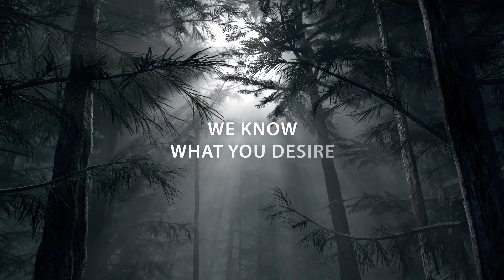The New Laptop Of Tomorrow Teaser H-4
H-4 menuju kehadiran lini terbaru dari ZenBook yang sering disebut sebagai The Laptop Of Tomorrow".

Inovasi apa saja yang kamu harapkan hadir di seri ZenBook terbaru ini? Share pendapatmu di kolom komentar!